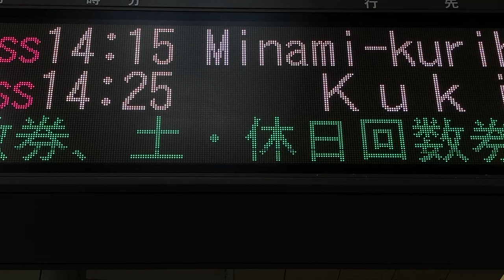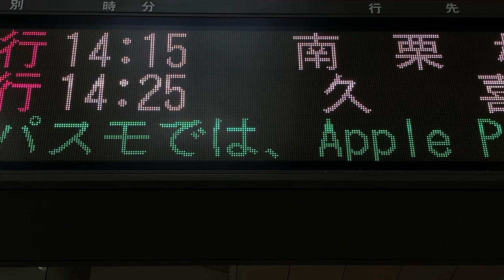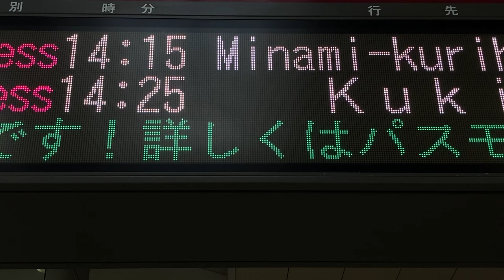【フォント収集用】東武 北千住駅 ホーム 発車標(LED電光掲示板)